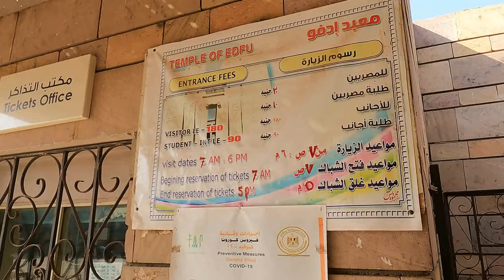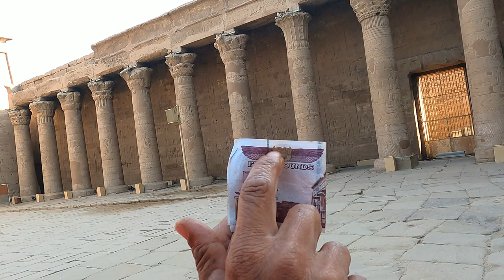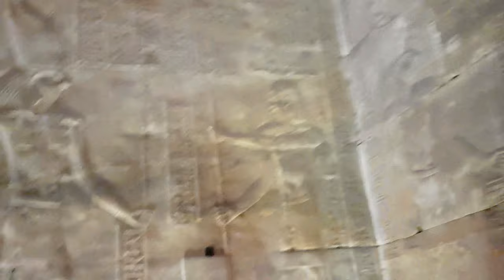EGYPT | The TEMPLE of HORUS at EDFU | IN CRUISE SHIP From LUXOR to ASWAN | VLOG 15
►Thanks to my Tour Guide Adel for all the valuable information.

The country that links the Middle East with northeast Africa is EGYPT.
It's the country of pharaohs, Pyramids, Sphinx and River Nile which is the Lifeline of Egypt.
Also well known for Hieroglyph lined Karnak Temple and Valley of the Kings tombs. None the less the capital Cairo, is home to Ottoman landmarks like Muhammad Ali Mosque and the Egyptian Museum, bearing a load of antiquities.

(To Book the Trains, Railway Tickets)

EGYPT
ALEXANDRIA
LUXOR
ASWAN
CAIRO
HURGHADA

CHAPTERS:
0:00 Introduction
00:32 EDFU
02:30 Edfu Temple
24:10 OUTRO